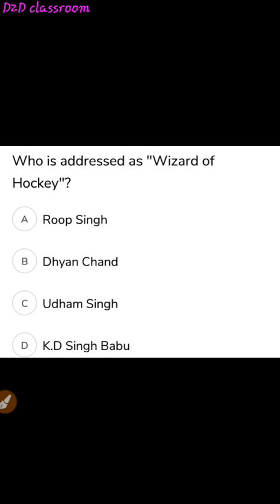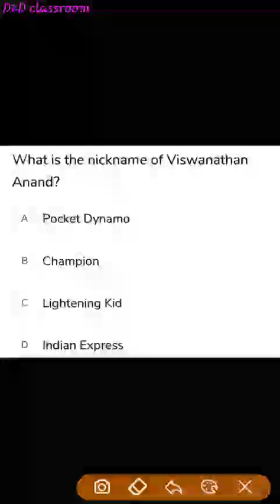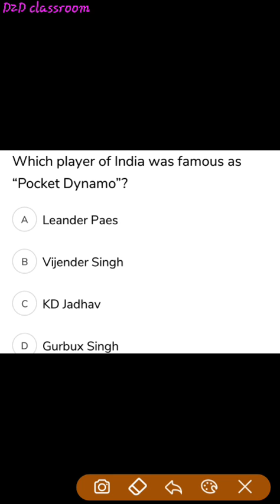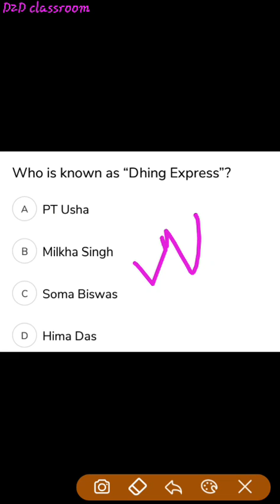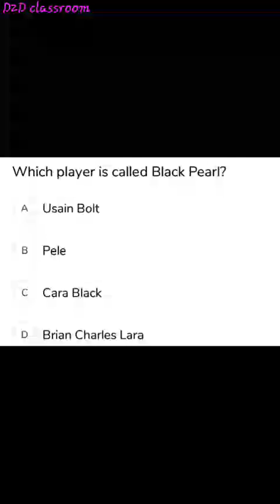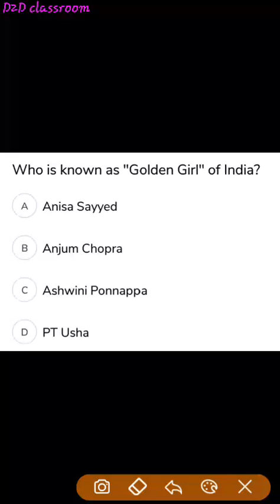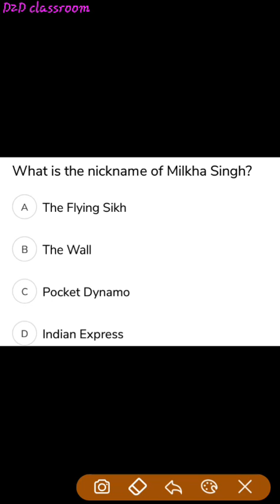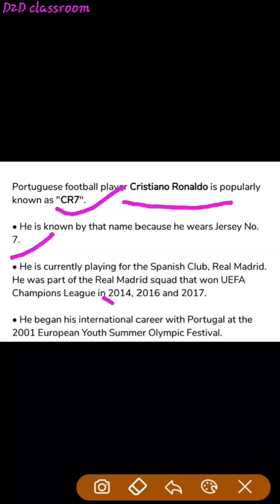Most 8 gk.cisf//ntpc//all exam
Important for all govt. Exam like ssc .railways.defence.cisf delhi police